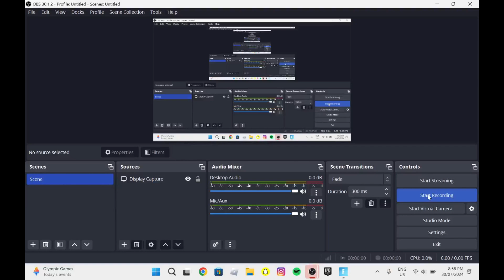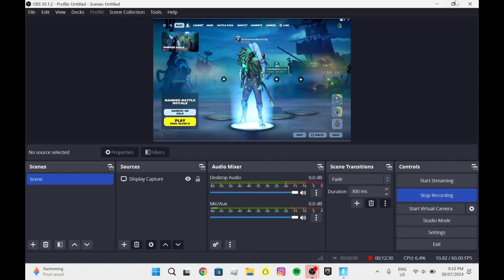Hop on Fortnite Tonight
Hey everyone,

Welcome back to another Fortnite video. I finally revealled my voice (i'm a bit shy so please don't judge me or anything.

About me:
My name is Bond. I do multitopic on my channel.